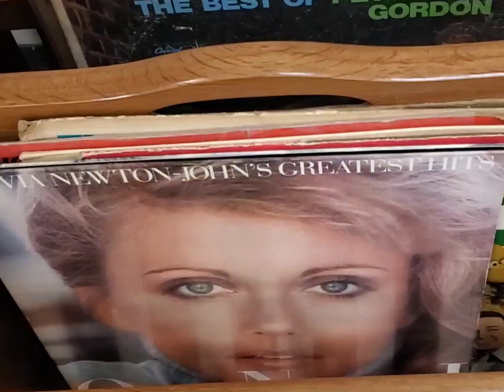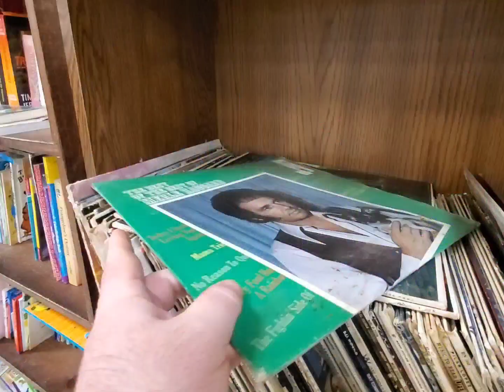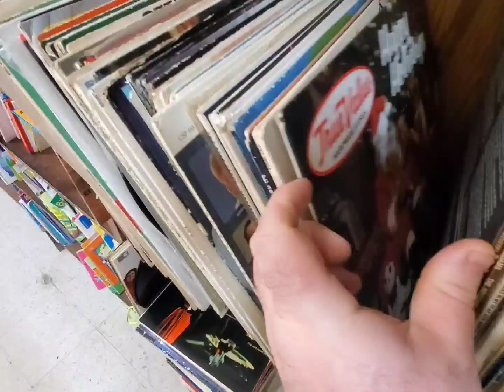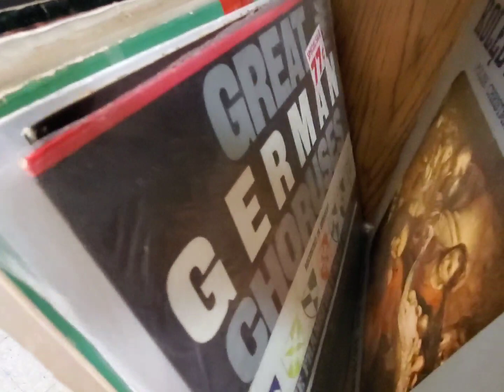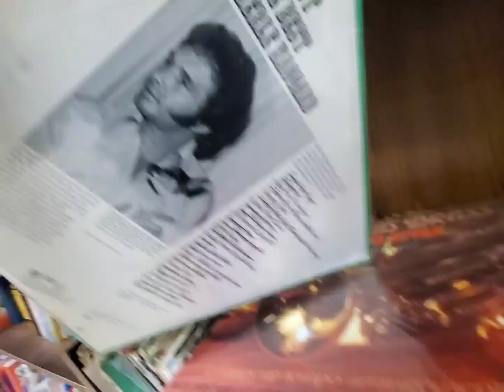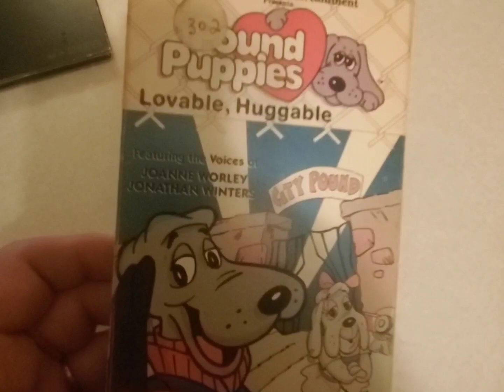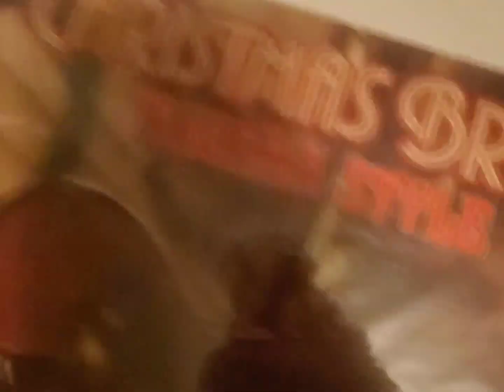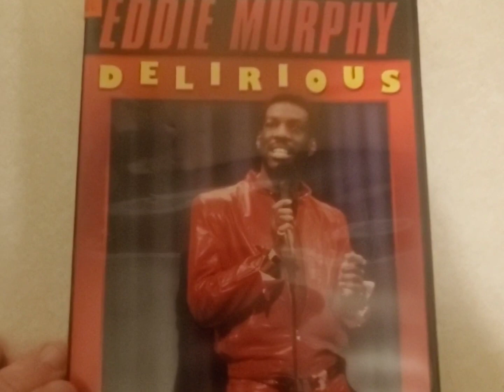On The Hunt for Used Vinyl Records & Collectibles in Southeast Michigan